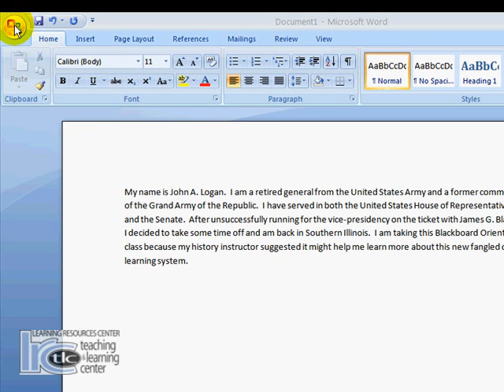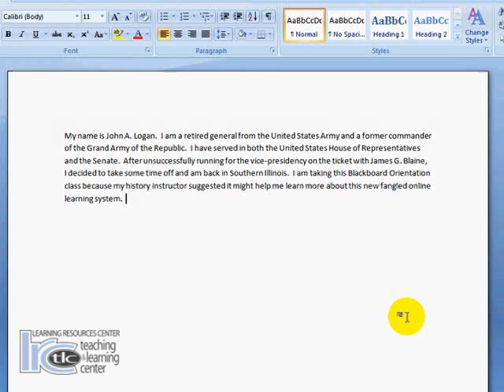Saving a Document As a PDF, RTF, DOC, or TXT File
This demo will show you how to save a Word 2007 file as a DOC, RFT, TXT, or PDF file.  This will work with programs other than MS Word 2007 as well.

Created by Rick W. Burkett, John A. Logan College, Teaching and Learning Center.